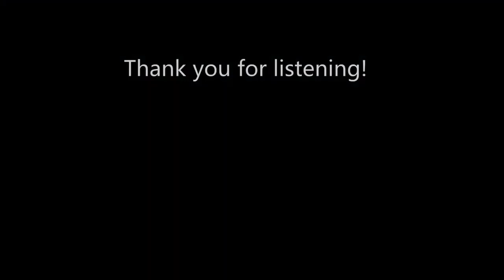C - (60 min) Drone For Musical Practice and Meditation